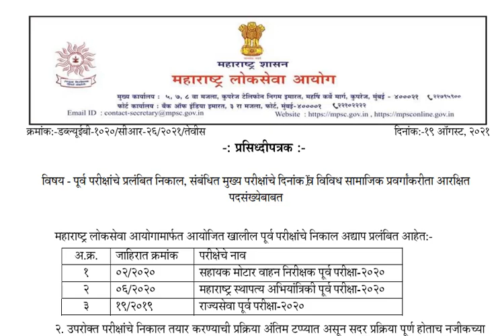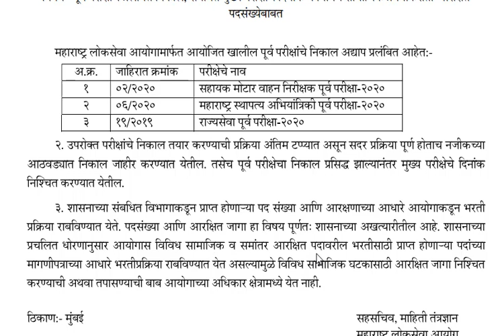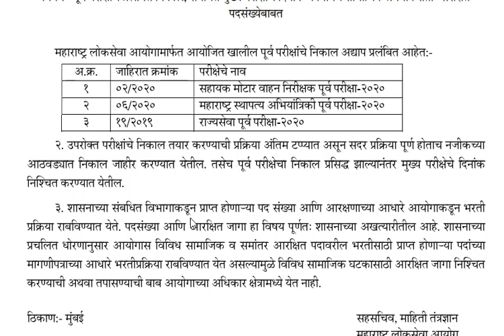MPSC NEW UPDATE नवीन प्रसिद्धीपत्रक पूर्व परीक्षा निकाला बाबत // MPSC NEW RESULT DATES UPDATE